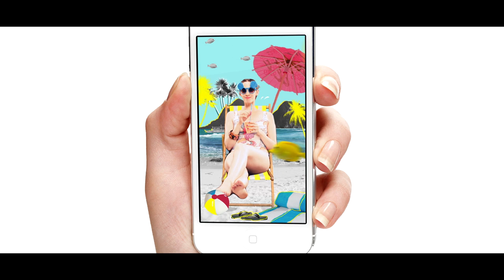Making Of L'Été Indé - Société Générale